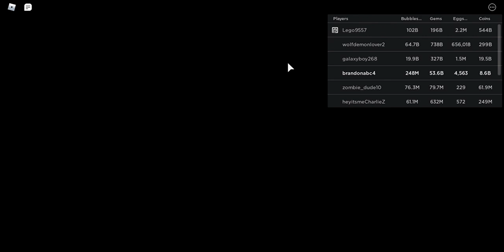I play New update in bubble gun simulator and surprise guest end of this video!